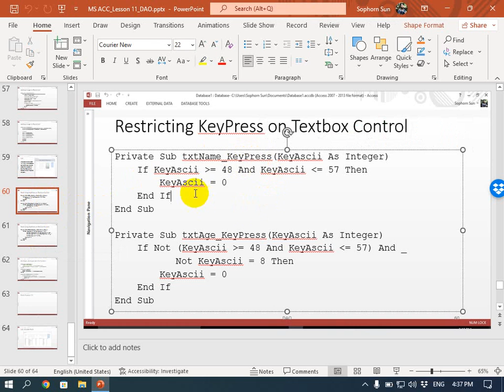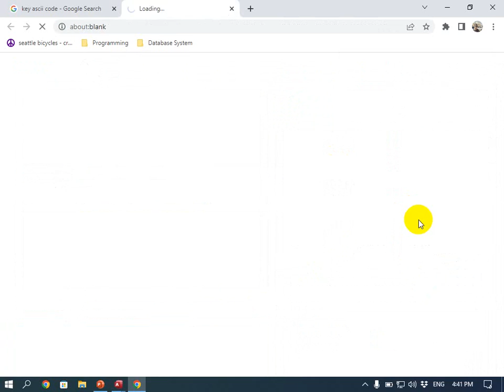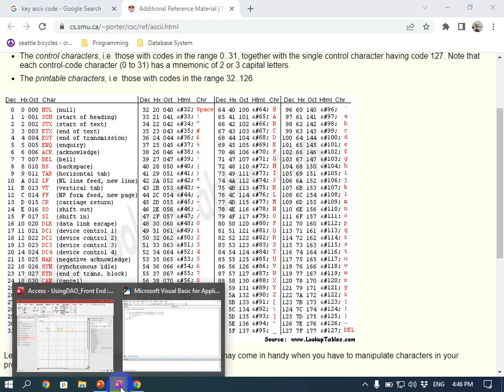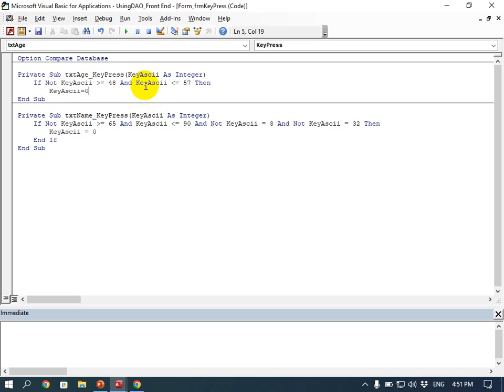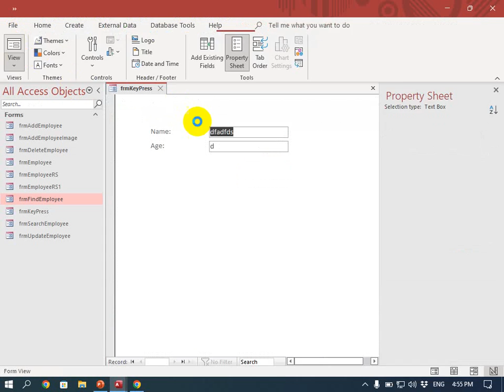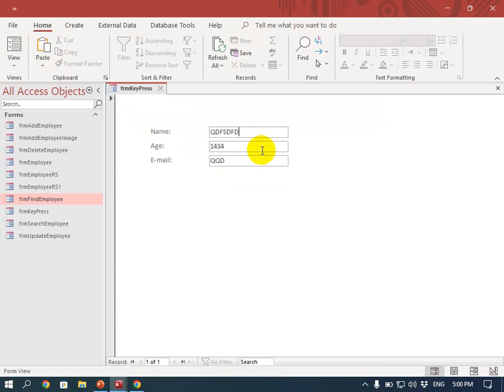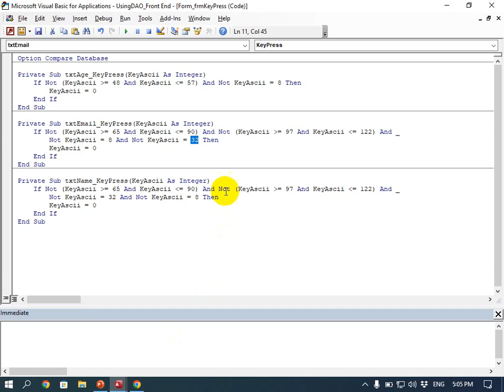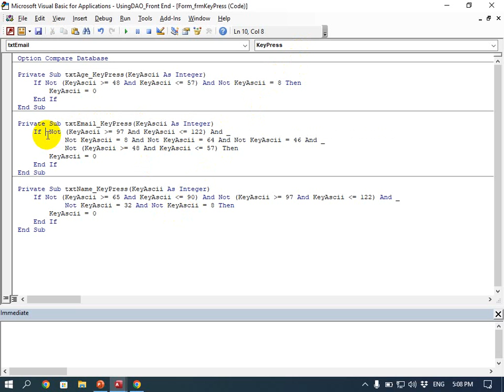Lesson 11 - Restricting Keys with KeyPress Event